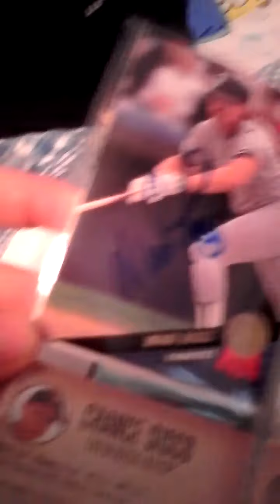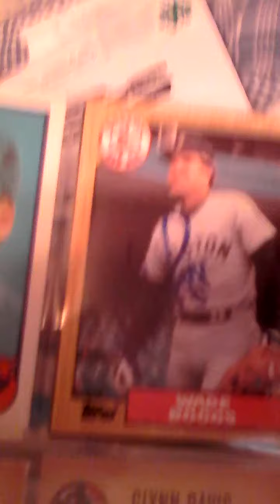Fan Pack and TTM Mailday!